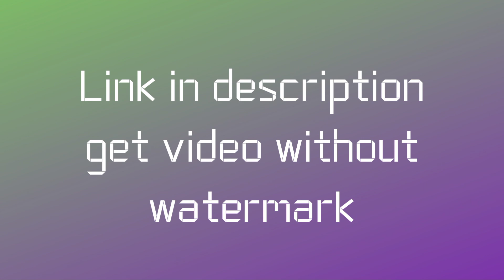Top 5 Countdown Timer No Copyright Green Screen Templates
Here are the Top 5 Countdown Timer 5 Seconds No Copyright Green Screen Video.
Those who use VFX, Camtasia, After Effect and other graphics tool for edit there videos. You can get here free copy right green screen countdown 5 or 10 sec intro or outro templates.